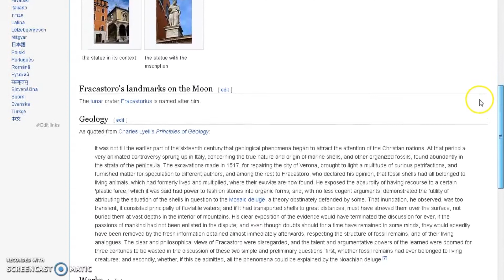Basic Microbiology - Module 2: Top Personalities in Microbiology |AVA Science Series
Most Important Personalities in microbiology since ancient time.
From the Ancient times the most stated person in microbiology science is Hippocrates. He thought that infective disease are coming from clouds which are emerging from the ground.
During the Renaissance era epidemic had spread to variola, syphilis and other diseases and the first who determined that these epidermis are coming from something alive was Girolamo Fracastoro.
Antonie Philips van Leeuwenhoek was a Dutch tradesman and scientist. He is commonly known as "the Father of Microbiology", and considered to be the first microbiologist.
Louis Pasteur was a French chemist and microbiologist renowned for his discoveries of the principles of vaccination, microbial fermentation and pasteurization.

Robert Heinrich Herman Koch was a celebrated German physician and pioneering microbiologist. As the founder of modern bacteriology, he is known for his role in identifying the specific causative agents of tuberculosis, cholera, and anthrax and for giving experimental support for the concept of infectious disease.

Ilya Ilyich Mechnikov was a Russian zoologist best known for his pioneering research into the immune system.